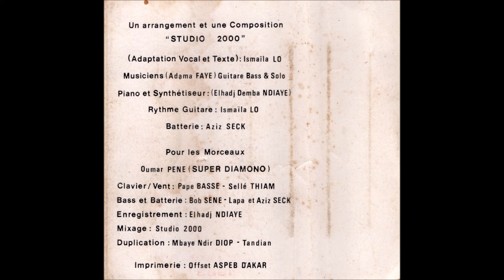Super Diamano - Oudjou Yaye (Oumar Pene)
Morceau 6 de la cassette Vol.6 N'Diouli